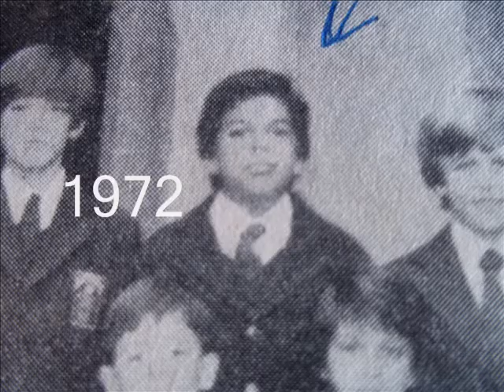LA YUMBA (tango de Osvaldo Pugliese)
Video nº 75 de rosaspon2007. Este organo, un Merklin de 1900, frances, fue traido desde Paris e inaugurado en la Capilla del Colegio San Jose, el 19 de Octubre de 1902. Algo MUY ESPECIAL: YO fui alumno de este colegio y aqui, con este organo, aprendi a tocar..Videograbado en mayo de 2012 en Hi8 .Diomedes Rosas Pon